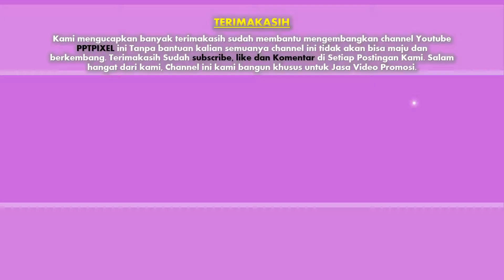Coba Lihat !! Jasa, Advertising, video iklan Produk, Fashion, Company di Kota Manado sekitarnya